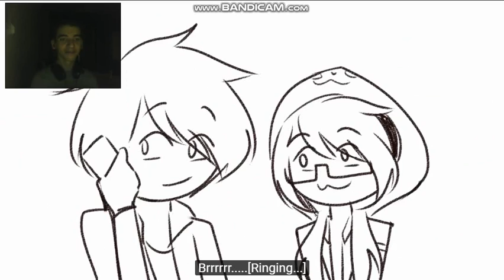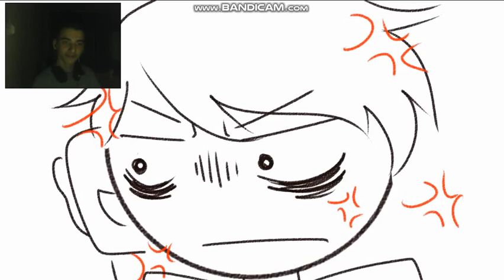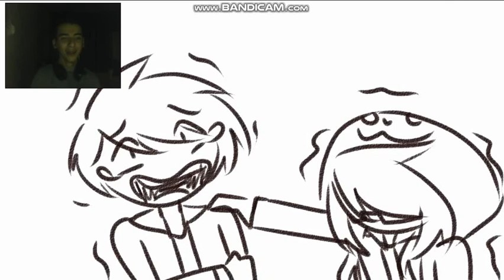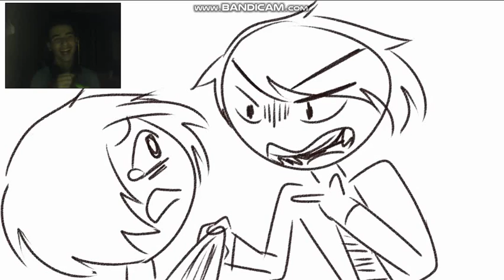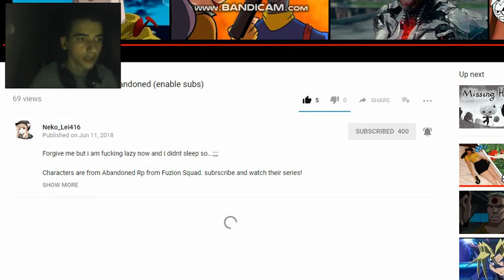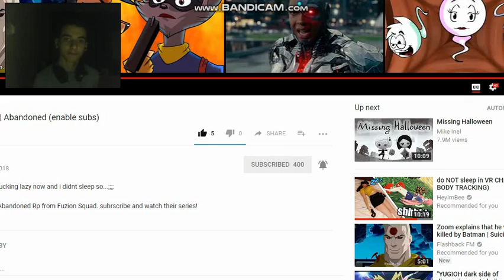MAX-T Reacts to Abandoned Prank Call Animation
I decided to make ("Another One" by Dj khaled) of the reaction and it turned out great!

btw this animation parody was made by Neko_Lei416 (she's not my girlfriend)